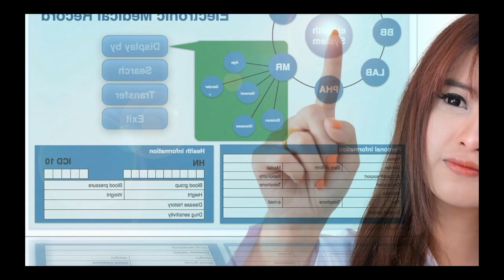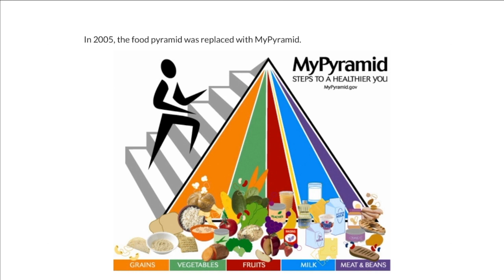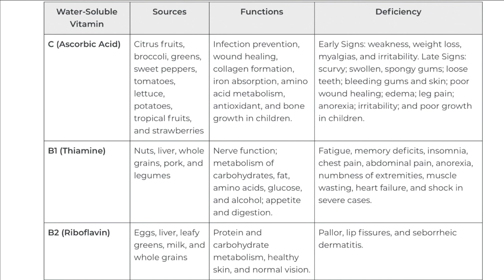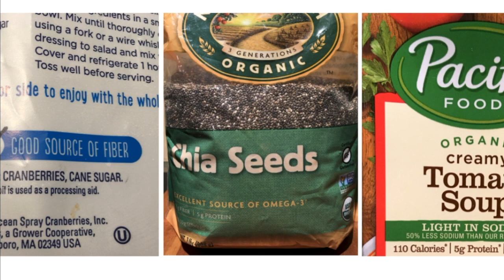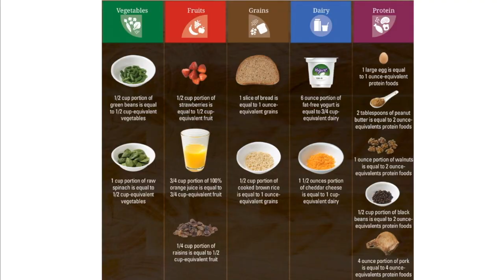VERY PATIENT EDUCATION NUTRITION SCIENCE Food Labels and What's that claim?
This video is about food science and nutrition claims and what's that claim.